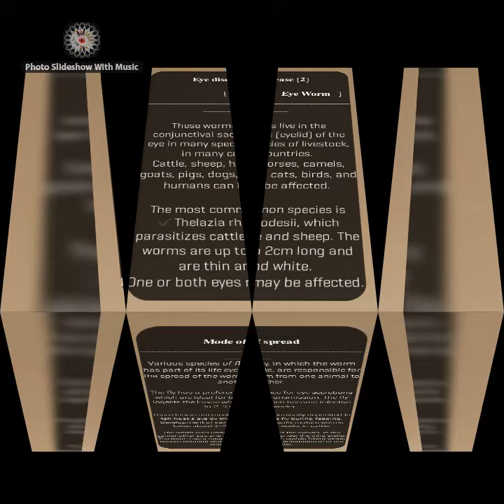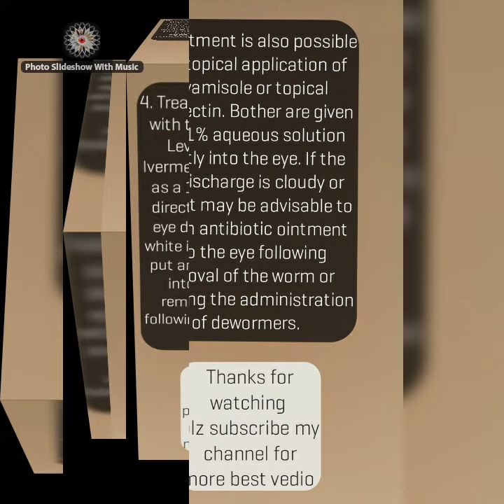Eye worm ( Thalezia ) , sign ,spread ,Diagnose, & treatment .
Eye worm (Thalezia) sign , spread , Diagnose , control & treatment.
eyeworm treatment